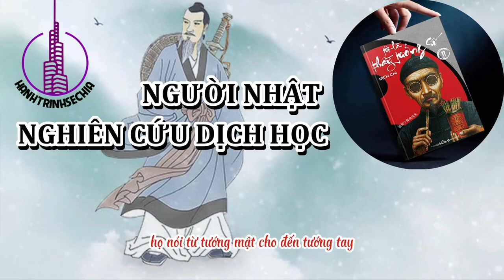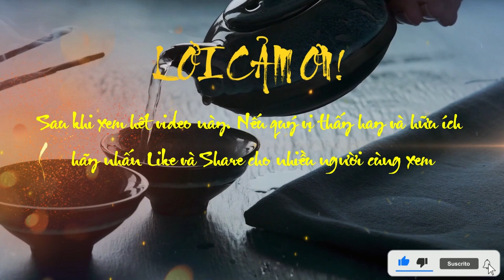Tôi là Thầy tướng số - Dịch chi - Phần 13: Sự đóng góp của người Nhật trong lĩnh vực dịch học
Title: Tôi là Thầy tướng số - Dịch chi - Phần 13: Sự đóng góp của người Nhật trong lĩnh vực dịch học
Subtitle: "tôi là thầy tướng số" là một bộ sách của tác giả dịch chi về giáo phái giang tướng tự xưng là thầy tướng số nhưng thực chất là lừa đảo. tác phẩm cũng cung cấp kiến thức về chu dịch, môn khoa học dự đoán, thông tin, đạo giáo và nho giáo trung quốc cổ đại. tác giả phân tích nhược điểm trong bản tính con người góp phần tạo ra sự tin tưởng của dân chúng trong tướng số và cảnh báo người ta không chỉ trách kẻ lừa mà còn phải trách cả bản thân. khi đi xem tướng số, thường sẽ không như ý vì người đi xem đang lo lắng, tuy nhiên kẻ tướng số lại nắm bắt tình huống đó để lừa đảo. hôm nay chúng ta cùng tìm hiểu phần 13 với nội dung: NGƯỜI NHẬT NGHIÊN CỨU DỊCH HỌC điền nhị tẩu sống lại. hãy theo dõi hết video để hiểu nhé sau đây là nội dung chi tiết.